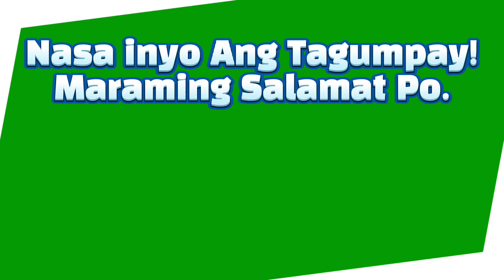5PM Lotto Result Today (Sunday) Dec. 06, 2020